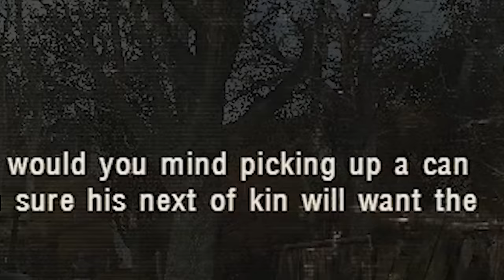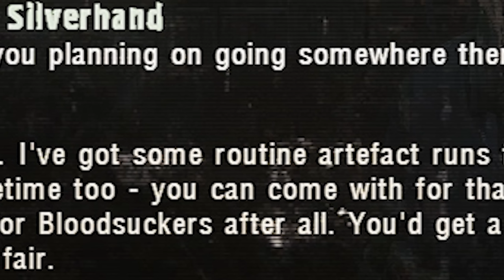Why you should be a Loner.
My sister in Christ why are you looking for a can tuna in this hell hole.